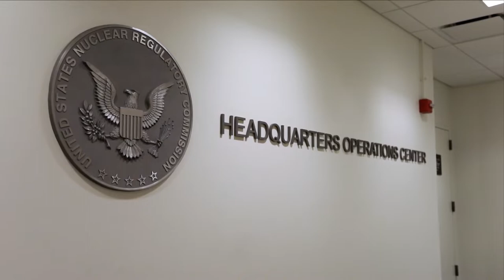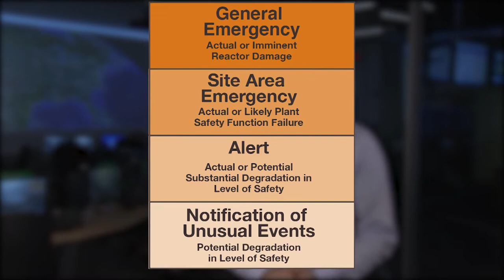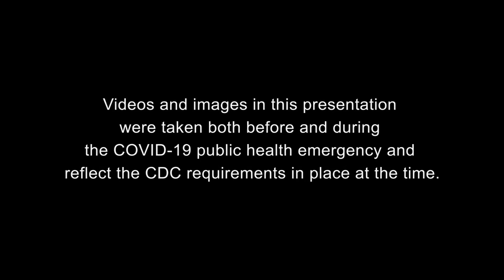How the U.S. Nuclear Regulatory Commission Responds to an Emergency - Dec. 2022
This video gives you an idea of how our agency responds to an emergency related to any of the facilities or materials that the NRC regulates.  If one of NRC’s licensees experiences a natural disaster, such as an earthquake or hurricane, or a safety or security emergency, the NRC will respond out of one of its response centers. Learn more about how the NRC responds in an emergency.

Visit the NRC website to learn more about emergency preparedness and incident response